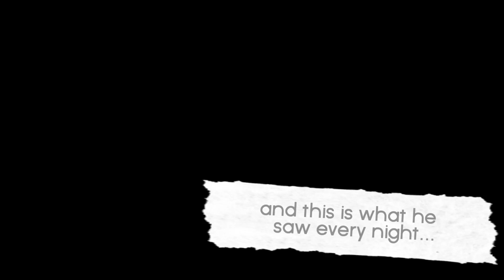Our Friend Flat Stanley | Vlog 10.18.11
We took a long a pal on our trip Australia, his name is Flat Stanley. We had a great time bringing Stanley to all of the sights around Australia--from Brisbane to Melbourne, to Sydney and Perth. We're excited to share our little adventure with Stanley and hopefully he can come along on the rest of tour!